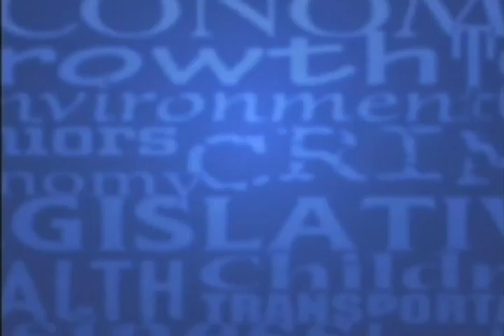After SPIN! Video - 11/30/14 - "What Didn't You Get To Say?"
After SPIN! Video from the November 30th program: In this video our panelists discuss what they didn’t get to say on last weeks show.